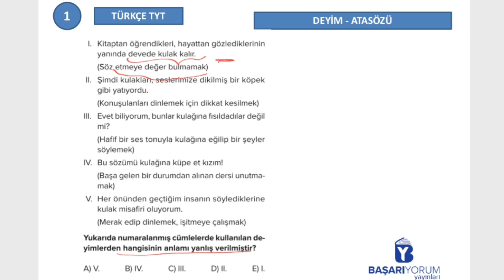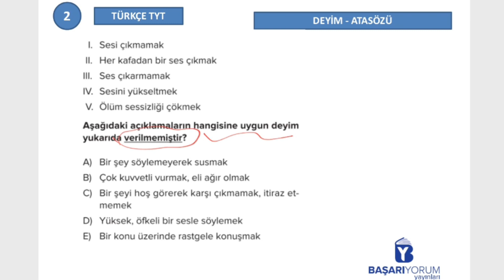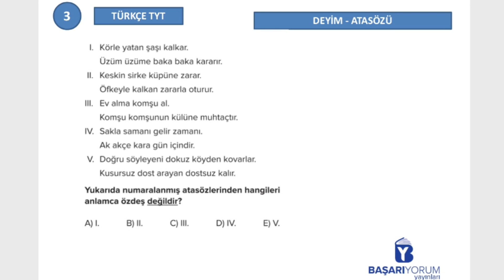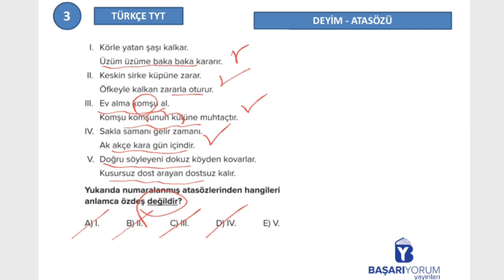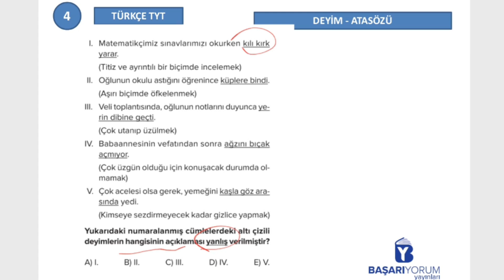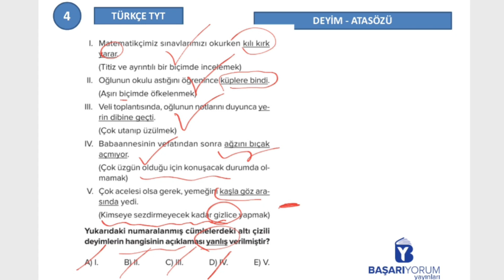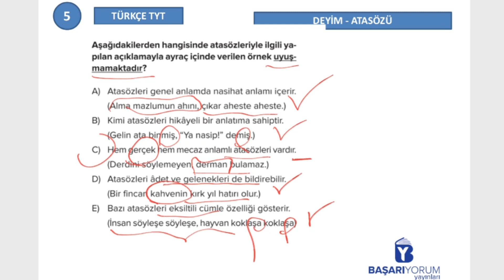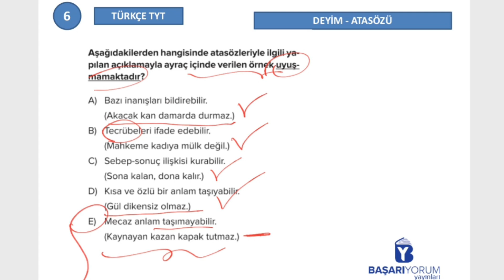TYT Türkçe Soru Bankası • Sayfa 24